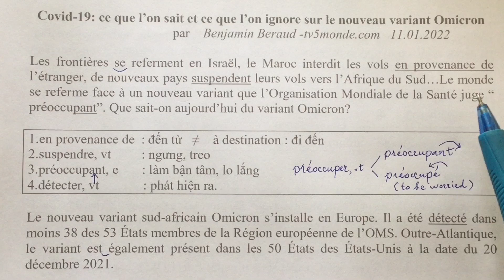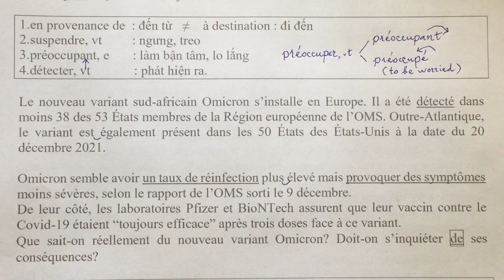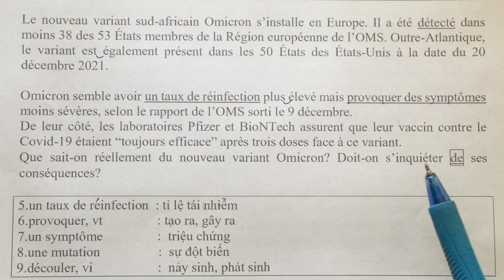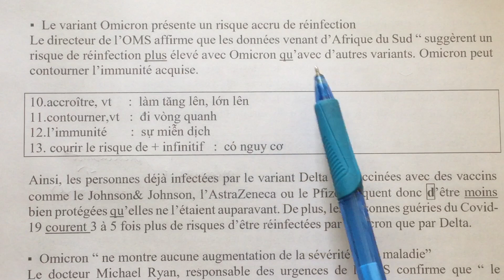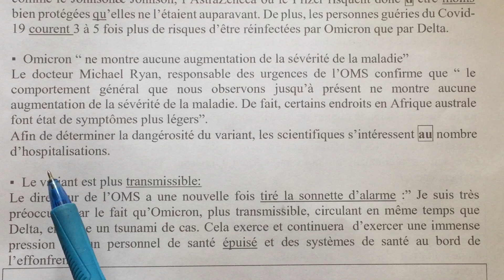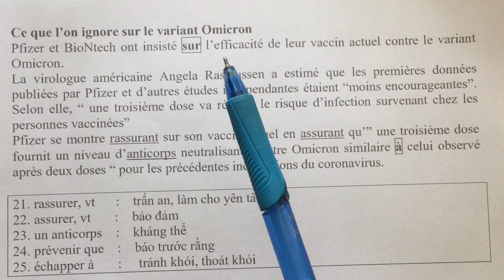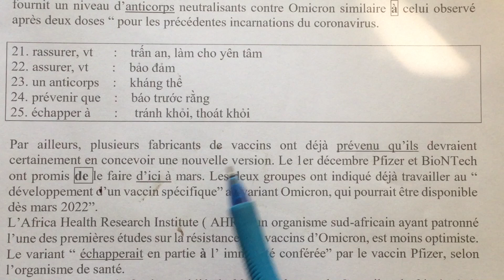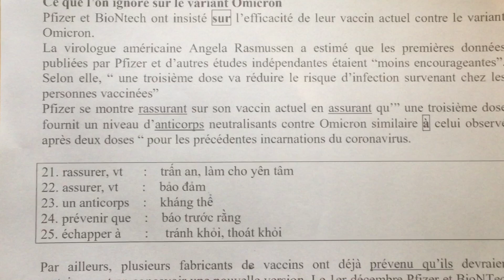# 143 - Que sait - on sur le variant Omicron- Chúng ta biết gì về biến chủng Omicron